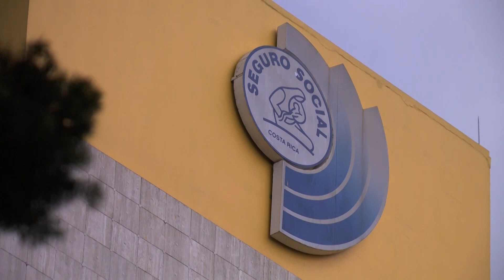AVANZA LEY PARA CONTROLAR EL PRECIOS DE LOS MEDICAMENTOS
Establecer el control de los precios de los medicamentos para la protección del consumidor, es lo que buscan los integrantes de la Comisión Especial de la Caja Costarricense del Seguro Social al dictaminar de forma unánime el expediente Nº 20838.